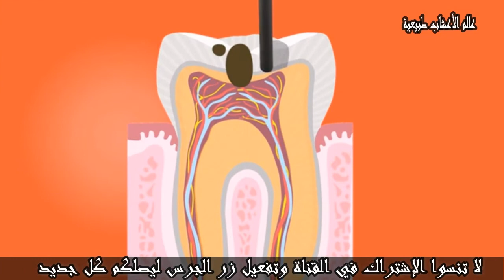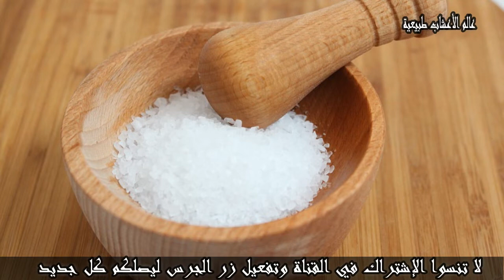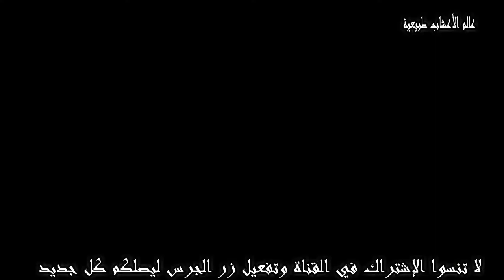4مكونات طبيعية ستجعل أسنانك بيضاء كالحليب وتخلصك من جميع مشاكل اللثة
4مكونات طبيعية ستجعل أسنانك بيضاء كالحليب وتخلصك من جميع مشاكل اللثة
الكثير من الأشخاص يعانون من اصفرار الأسنان في مراحل مختلفة من العمر، ويسبب هذا الاصفرار بعض الإحراج وانعدام الثقة بالنفس والهروب من الأحاديث المباشرة، غير إنه يُعطي الشكل غير المحبب للفم، لأنّ جمال الأسنان وبياضها أصبح من مقوّمات الجمال التي تزيد من جمال الابتسامة، وأصبح الكثير من الناس يلجأون لعمليات تبييض الأسنان في العيادات الخاصة في التجميل للحصول على ابتسامة رقيقة.
إذا أعجبكم الفيديو فرجاءا إضغطوا على زر "الإعجاب"
و شاركو مع أصدقائكم وأقاربكم حتى تعم الفائدة إن شاء الله
لا تنسوا الإشتراك وتفعيل زر الجرس ليصلكم كل جديد وبالشفاء إن شاء الله